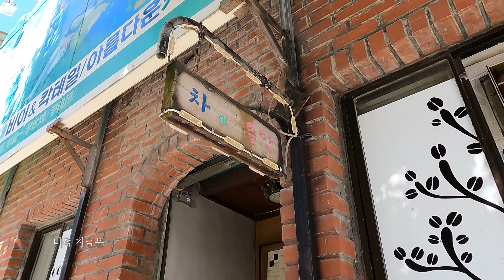▲ 현성산 3분 영상 ▲ 소리 꼭 켜시고요...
안녕하세요. 좋은아침TV입니다.
음악과 함께 만들어 보았습니다.
감사합니다.